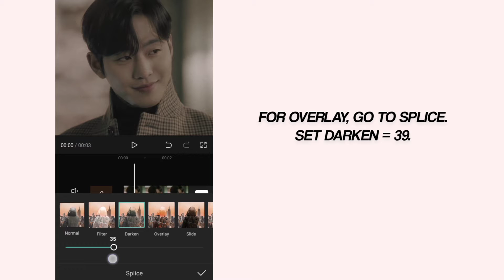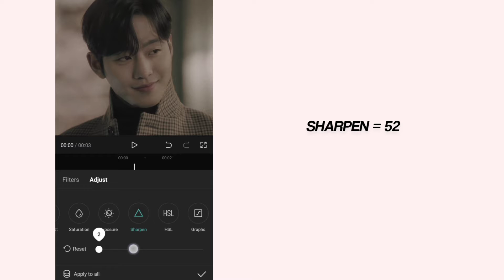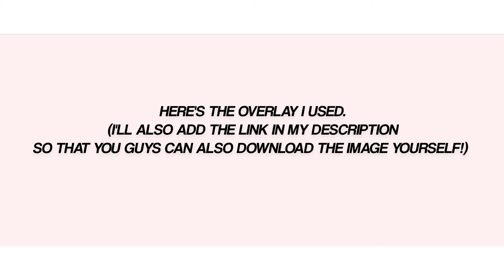AESTHETIC COLORINGS || CAPCUT TUTORIAL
Hey everyone. Sorry for being mia, i had something going on.
But now I'm back for good, hope you all are good too 💜
Here's the overlay
Don't forget to leave some feedback/suggestions below.